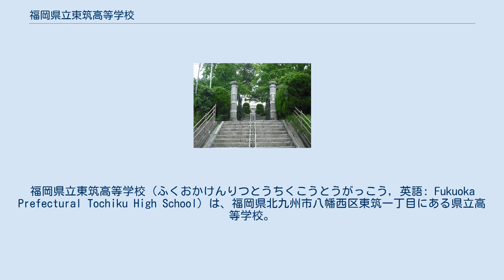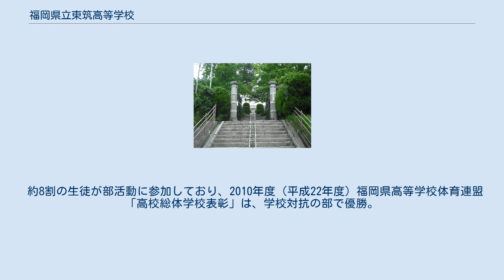福岡県立東筑高等学校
福岡県立東筑高等学校（ふくおかけんりつとうちくこうとうがっこう, 英語: Fukuoka Prefectural Tochiku High School）は、福岡県北九州市八幡西区東筑一丁目にある県立高等学校。
 スーパーサイエンスハイスクール(SSH)及びふくおかスーパーハイスクール (FSH)指定校。
 1学期 2学期 3学期 九州大学を始め、難関国立大学への現役合格志向が強い。
九州地区関係高等学校連絡協議会（東筑、熊本、鶴丸、宮崎西、佐賀西）を開き、情報交換を行っている。
 2007年（平成19年）は、主要国立7大学（北大・東北大・名大・阪大・九大・一橋大・東工大）への現役合格率が26.6%で全国1位。
 2008年（平成20年）は、旧帝大+国公立大学医学部への現役合格率が26.9%、全国公立高校8位（西日本公立高校1位）。
 2011年は、難関国立10大学（旧帝大・東工大・一橋大・神戸大）への現役進学者数が全国8位。
 2013年は、難関9国立大（旧帝大・東工大・一橋大）への現役進学率が西日本17位（公立7位）。
 2014年は、難関9国立大（旧帝大・東工大・一橋大）への現役進学率が西日本20位（公立9位）。
 2016年は、国公立大学歯学部への合格者数が全国２位（公立１位）。
 約8割の生徒が部活動に参加しており、2010年度（平成22年度）福岡県高等学校体育連盟「高校総体学校表彰」は、学校対抗の部で優勝。
 最寄りの鉄道駅 最寄りのバス停 最寄りの道路